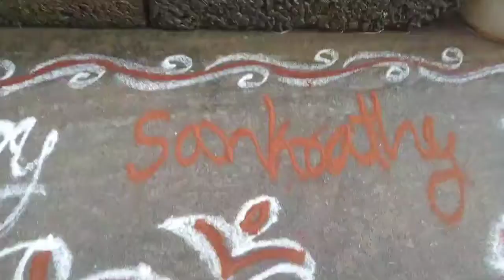9*5 chukkala muggulu easy way simple rangoli easy way simple Rangoli kolam rangoli rang rangoli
rangoli, रंगोली, kolangal, रंगोली बनाना, रंगोली कैसे बनाते हैं, रंगोली डिजाइन, Diwali, Diwali 2

border rangoli easy way Sankranti special rangoli

 pongal

rangoli, kolam, muggulu, rangoli designs, kolam designs, muggulu designs, chukkala

 pongal

, daily rangoli, friday kolams, beginners rangoli, sankranthi muggulu, dhanurmasam muggulu, easy border rangoli designs, simple border kolam,  kolam, muggulu